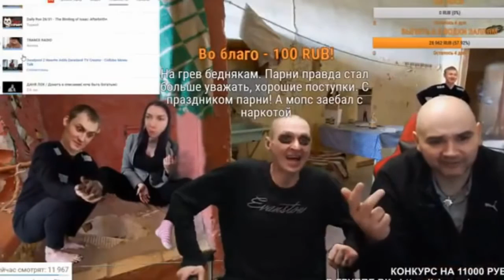Мопс Базарит по Казахски